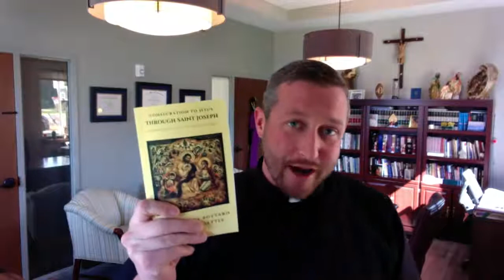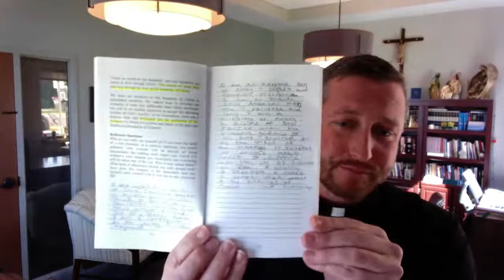Consecration to Jesus through St. Joseph Day 1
Join Father Pagano as he leads the parish of St. John Paul II through the Consecration to Jesus through St. Joseph 44 day preparation that begins on March 19th and concludes May 1st.

If you are interested in purchasing this remarkable resource to the spiritual life please search for "Consecration to Jesus Through Saint Joseph (an integrated look at the Holy Family)" by- Dr. Gregory Bottaro & Jennifer Settle.

It is Fr. Pagano's hope to join you in prayerful preparation to entrust our campus development can campaigns to St. Joseph the Worker through this effort.